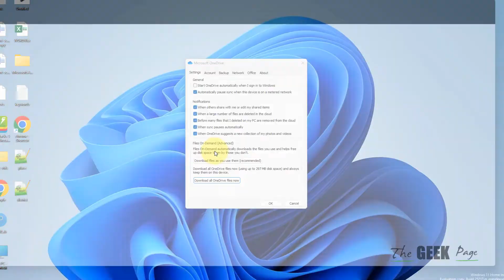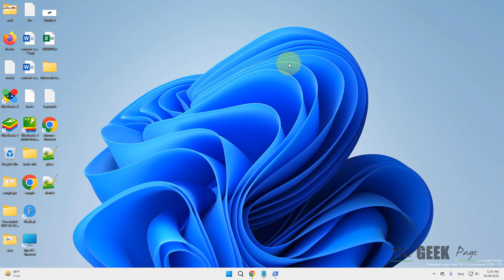Disable Files On-Demand feature of OneDrive on Windows 11